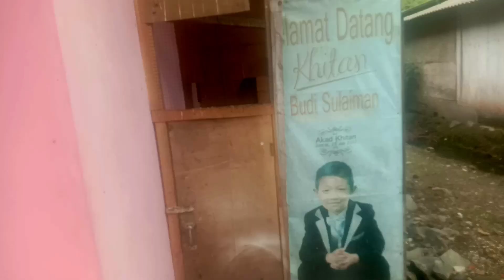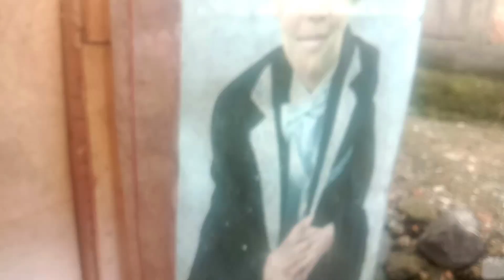burung jalak nias angkut sarang di luar kandang,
ini video yang bisa kami tunjukan.semoga menghibur terima kasih